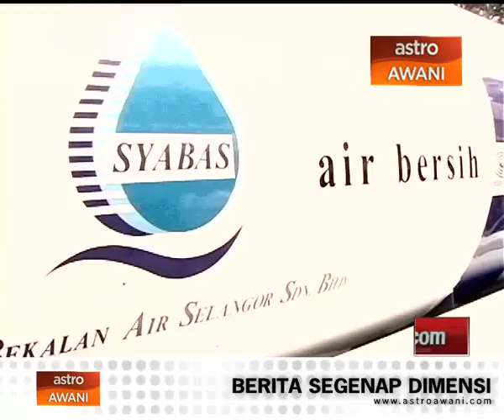Analisis Awani: Merancang untuk krisis air?